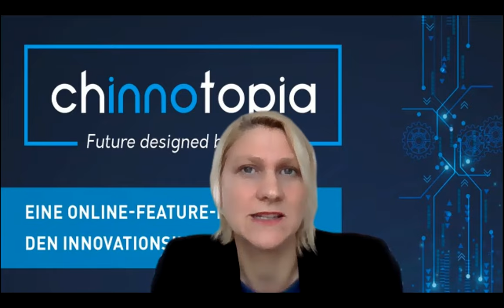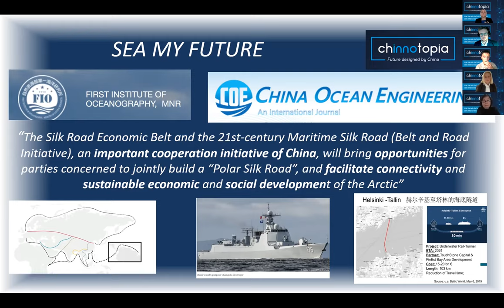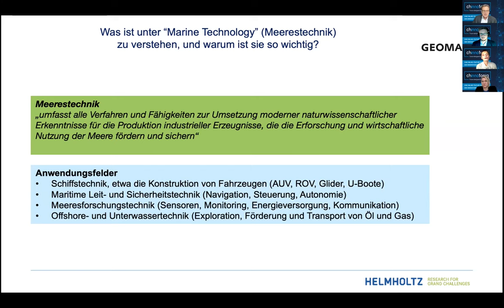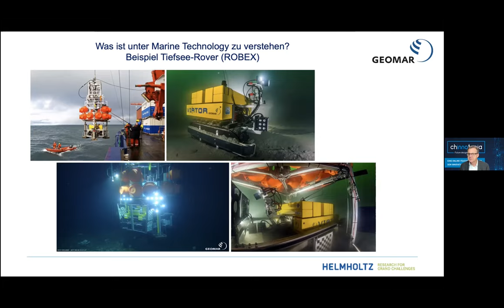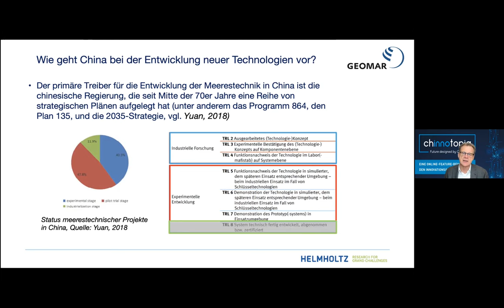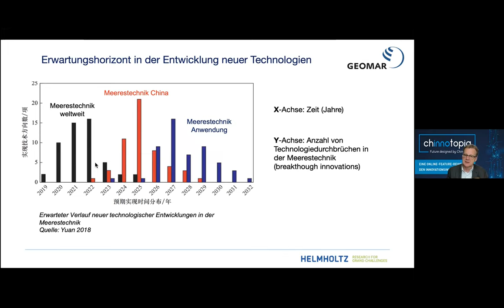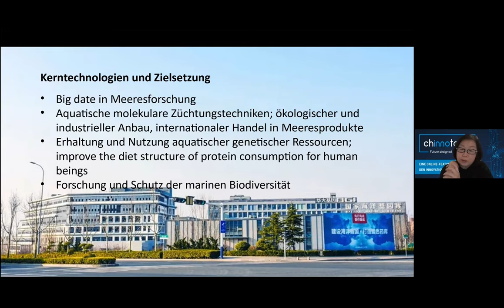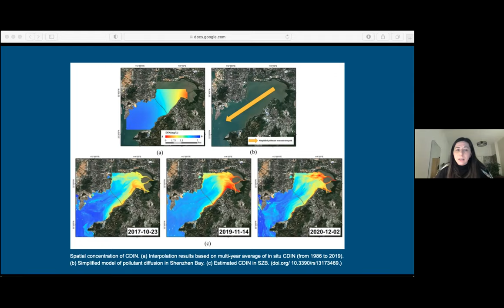Chinnotopia-Future designed by China (Meeresforschung)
Veranstaltung vom 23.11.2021 zum Titel "Sea My Future: Meeresforschung" mit einem Beitrag von Warner Brückmann (GEOMAR, Helmholtz-Zentrum für Ozeanforschung, Kiel)